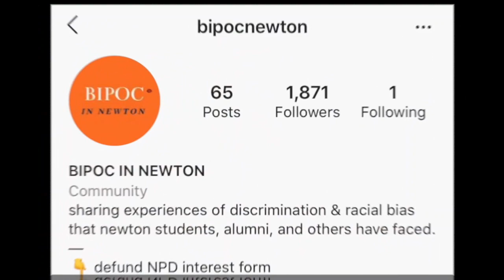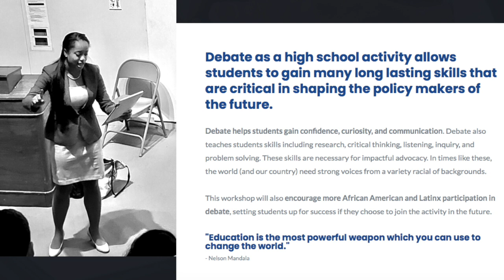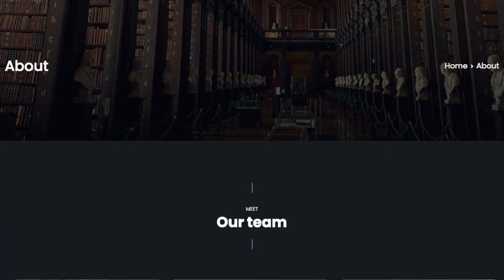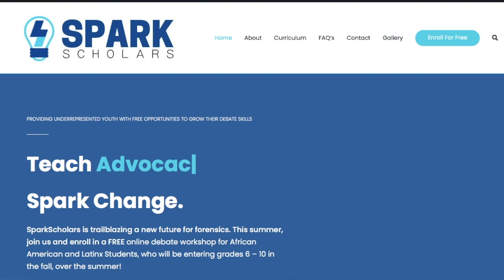Spark Scholars | Newton Student Activist Series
Theme song: “Changes” by David Bowie, sung by Simone Isabelle
Starring Maya Makarovsky and Laila Polk Thomas
Filmed by Valerie Goldstein
Edited by Susanna Swidey
Thumbnail by Susanna Swidey

Join NSHS Nala!
→ We are a student-run club that focuses on creating videos.
→ Come to any of our meetings in room 1220 (off the Goldrick commons) on the first Monday of every month during J block.
→ Stop by while we are filming to be in a video!

Also thank you to everyone else who came and showed support for this video!